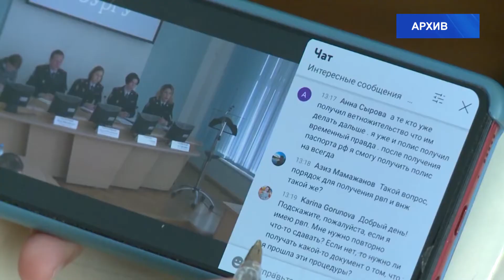Грант Аccоциации иностранных студентов и выпускников Южного Урала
Ассоциация иностранных студентов и выпускников Южного Урала получила грант на развитие своего проекта.